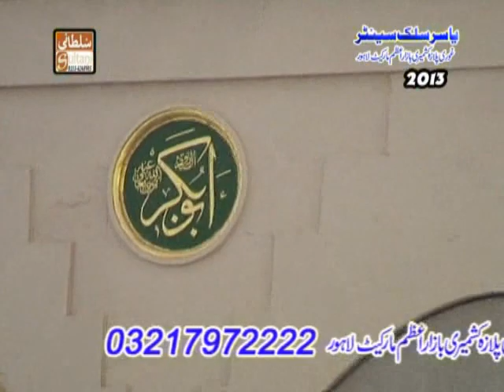Qaseda Burda Sharif - Muhammad Naeem Shahzad Madni - Mehfil Milad-e-Mustafa (S.A.W.W) Lahore, Pk.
Qaseda Burda Sharif - Muhammad Naeem Shahzad Madni - Mehfil Milad-e-Mustafa (S.A.W.W) Basilsala Shab-e-Barat Lahore, Pakistan.